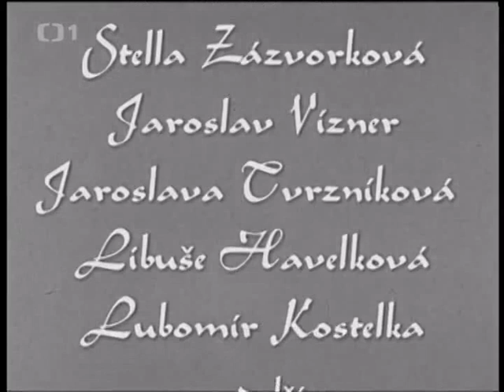Tři přadleny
Pohádka Československo, 1967
Král si přál najít nevěstu, pilnou, pracovitou, která by si se vším poradila. A dokonce nemusí být ani urozená. Jedna taková , Marjánka, žila s maminkou v prosté chalupě. Králi se moc zalíbila, a tak ji pozval na zámek. Jenže netušil, že se panenka do práce nijak nehrne. K tomu, aby se naučila pracovitosti, jí nakonec pomohou tři kouzelné tetičky. Ale nebude to vůbec jednoduché...
Hrají: Nataša Gollová, Věra Ferbasová, Stella Zázvorková, Jaroslav Vízner, Jaroslava Tvrzníková, Libuše Havelková, Lubomír Kostelka, Milan Friedl